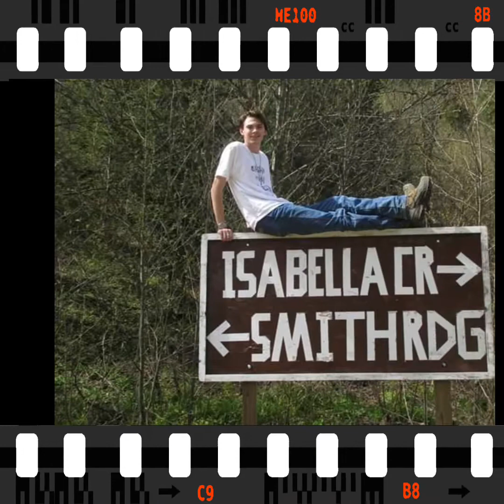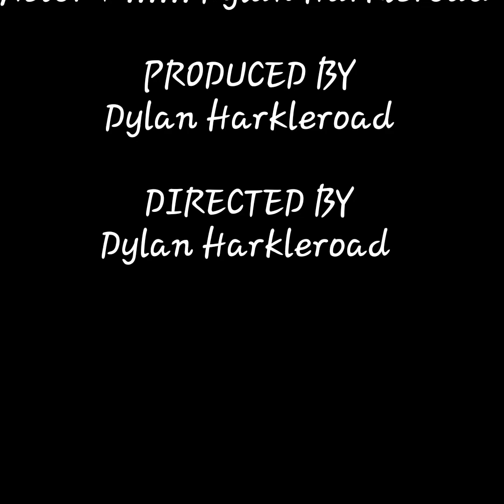VLOG 3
Took a walk and messed around